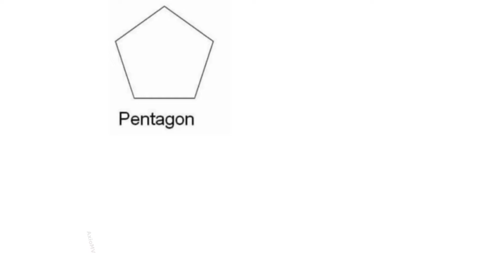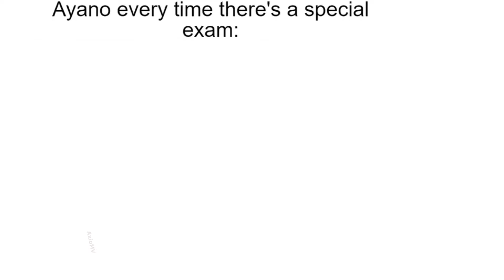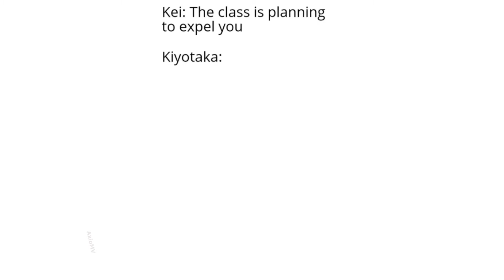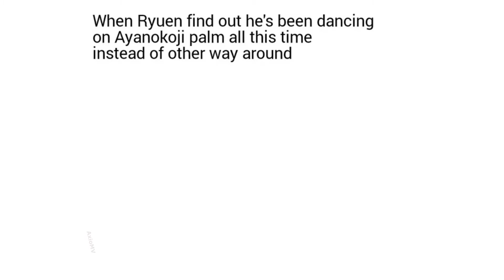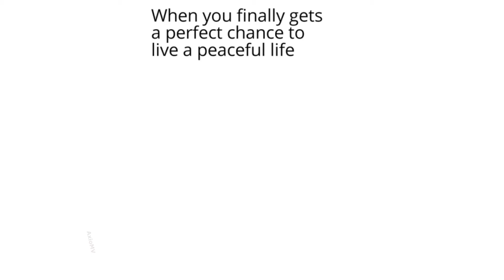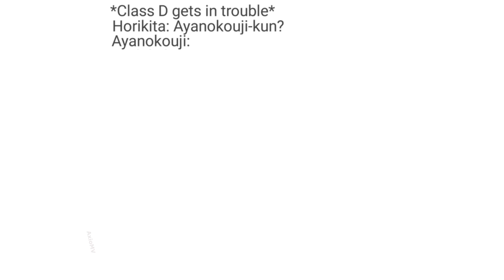Classroom of the Elite Memes